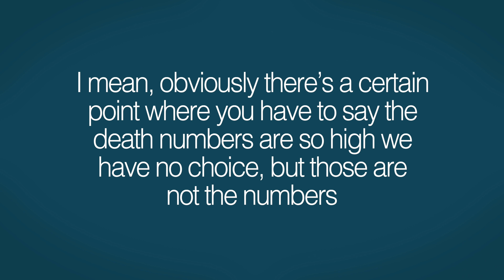PragerFU: Den's COVID-19 Record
How bad has the information been coming from Dennis Prager?

To purchase my kindle e-book called, "Atheist Fundamentalist":